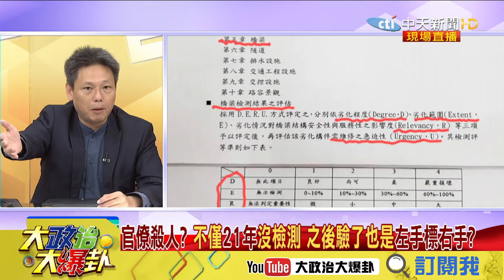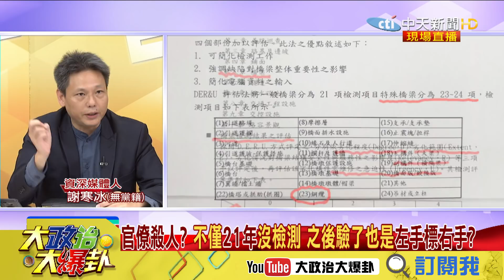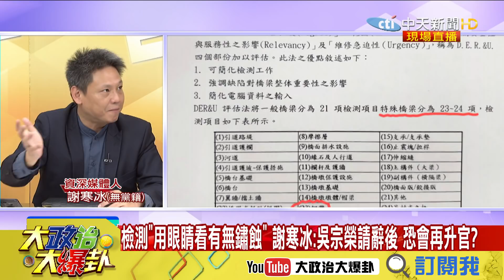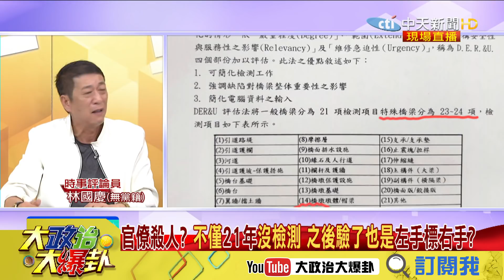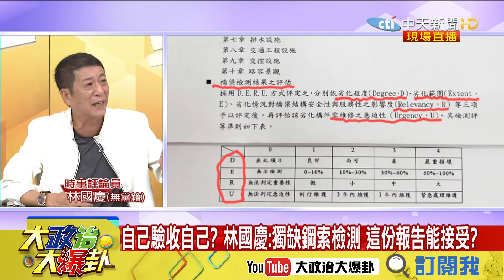【精彩】檢測「用眼睛看有無鏽蝕」 謝寒冰：吳宗榮請辭後 恐會在升官？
➣完整版：
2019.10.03大政治大爆卦完整版(上)　把人命當啥？　南方澳大橋船港局、港務公司「21年未檢測」！

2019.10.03大政治大爆卦完整版(下)　吳郭會引500郭粉退團抗議　郭心疼喊卡在洗臉吳？